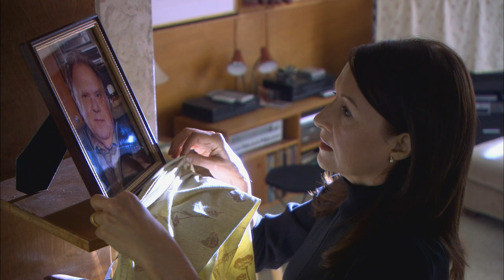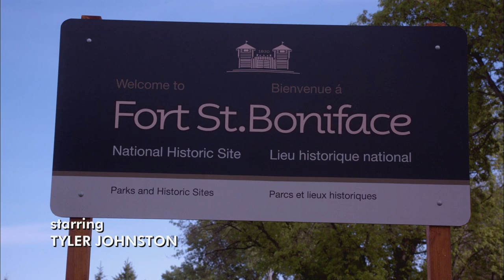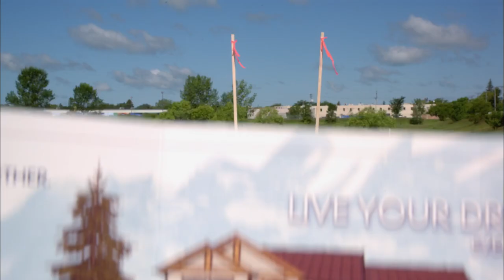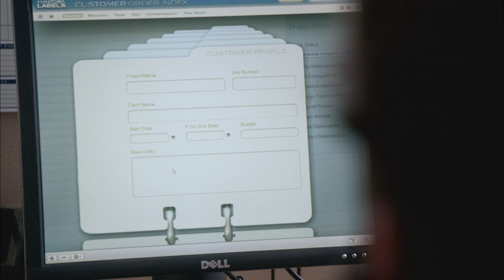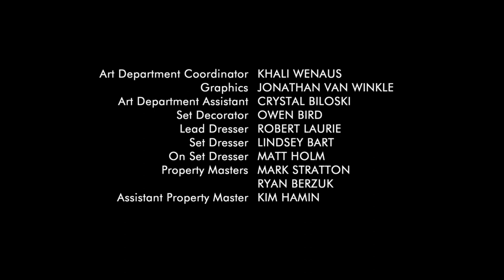Less Than Kind | Season 4 | Episode 1 | I'm Only Nineteen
The triumph of Sheldon's graduation morphs into a summer of love, parties and independence. Anne's empty nest anxiety leads to a tryst that is more than she bargained for. Josh and Shandra blow the budget shopping for a first home.

15-year-old Sheldon Blecher is overweight, with a self-destructive driving instructor father and pyromaniac mother who never quite seem to fit into their community. His egotistical failed-actor brother has just returned home and taken up residence in his bedroom after marking the territory. His family business is on its way down the toilet, and under investigation for tax evasion. AND, on top of all this, he lives in Winnipeg.